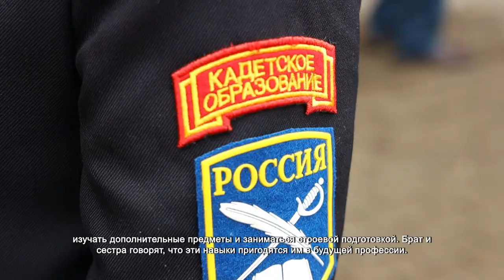В ЖК «Солнечная система» открыли новую школу. 1.09.2021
У второклассника Димы Акулова последние приготовления перед линейкой. Цветы куплены, форма наглажена, осталось получить напутственные слова от родителей и можно идти в школу. 1 сентября линейки прошли по всему городскому округу. Но для жителей ЖК «Солнечная система» и «Две столицы» эта линейка особенная, ведь открытие школы они ждали несколько лет.